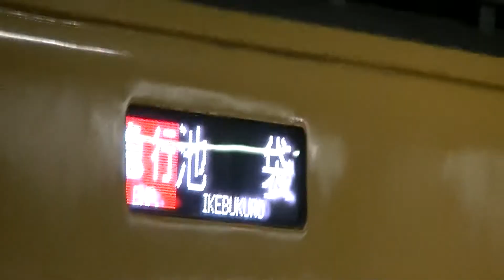西武鉄道2091F 臨時急行池袋行 特急通過待ち 小手指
秩父夜祭りの為、多数の臨時電車が運転され、小手指で急行が特急の通過待ちをする珍事態が発生しました。
　例年快速や急行で運転の臨時電車は、今年はこの電車のみ急行で、運転されました。
　また所沢駅での人身事故の影響で、約40分遅れで運転されていましたが、運転順序の変更はされていなかったようです。定期電車の間隔が空いたこともあり、見ていた中で一番混んでいました。地下鉄直通は運休でしたが。

撮影日2016/12/3